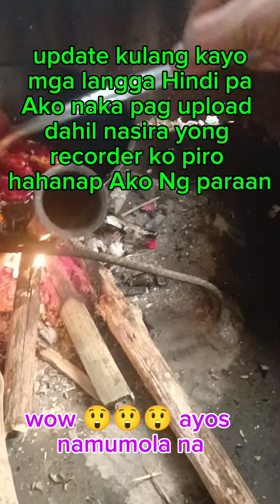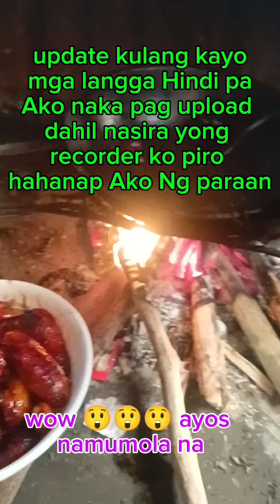wow sarap namumola na update kulang kayo mga langga Hindi pa Ako naka pag upload Ng music dahil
wow sarap namumola na update kulang kayo mga langga Hindi pa Ako naka pag upload